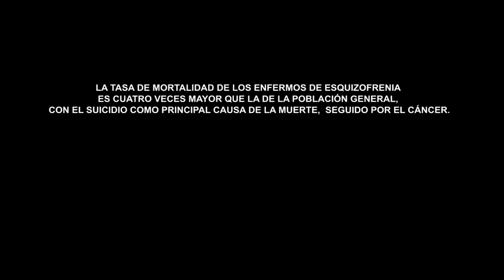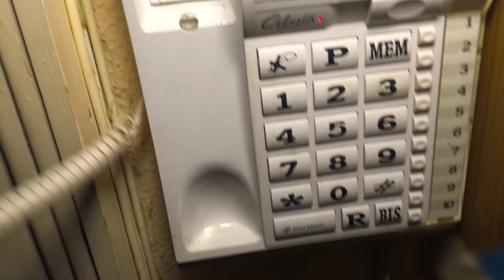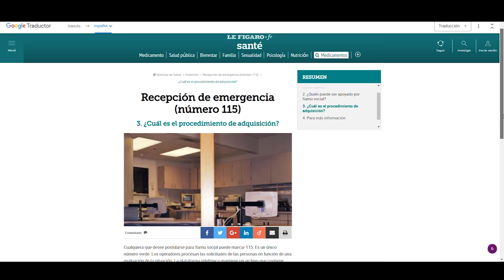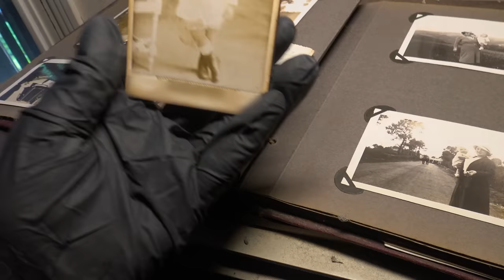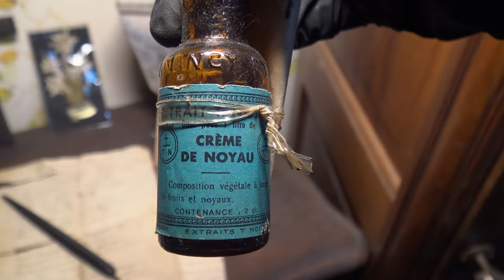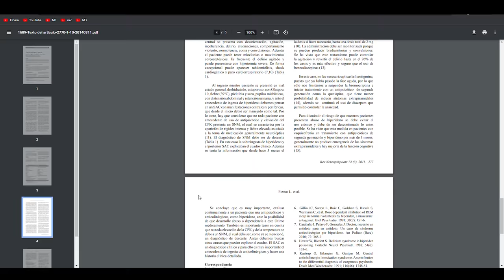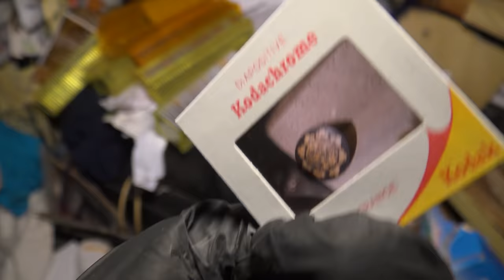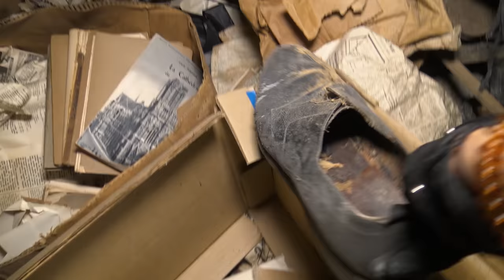AUTOMEDICADO y ESQUIZOFRÉNICO 😳 Así acabó sus días | SUENA el TELÉFONO en este abandono ☎️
Un trastorno mental acabó con la vida de este hombre que se encerró en su propia habitación para nunca más salir de allí. 11 Años después descubro su realidad, cómo vivió sus últimos días y cómo acabó lo que años atrás había sido su cálido hogar...

Un abandono que cuenta más de lo que parece.

Música utilizada:

Co.ag Music